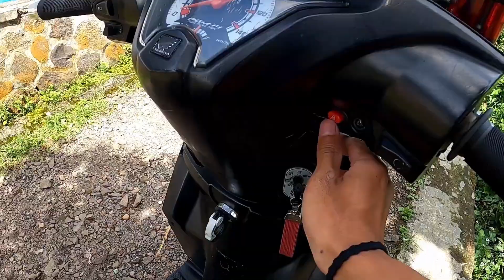Eksperimen Pasang Timing Kuda+Launch Control Di Knalpot STD Motor Matic Beat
M6XHGAV

LINK PEMBELIAN
TIMING KUDA MOTOR MATIC
( tersedia berbagai jenis motor )

( tersedia semua motor )
LINK TOKONYA

yoooooooo ngabs jadi karena banyak yang request saya pake timing kuda, jadi sekarang saya buatkan videonya. TONTON AJA SAMPE SELESAI